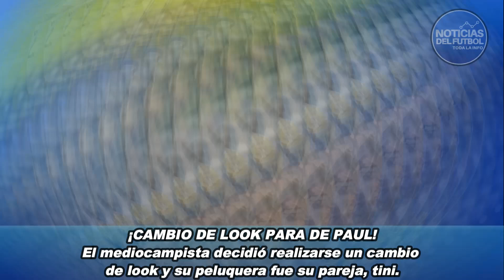Rodrigo de Paul se ANIMÓ a un gran CAMBIO de LOOK 😱 | Su peluquera fue Tini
Intentamos traerte la mejor información y las las primicias de ultimo minuto.
Acá vas a poder encontrar toda la información acerca de los mas grandes de la Argentina: Boca, River, San Lorenzo, Independiente y Racing. Tambien hablamos de todos los equipos de la Argentina.

Tambien contamos con toda la información y noticias acerca del futbol Internacional.

Todos los meses hacemos sorteo para toda la gente que nos apoya.

¡Muchas gracias!